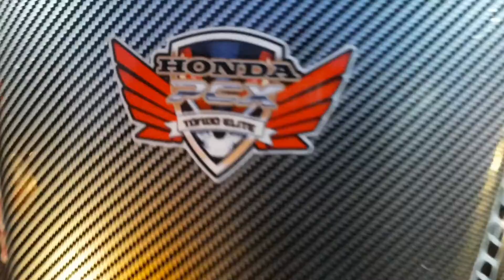200 pesos buff and carwash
sa raxabago tondo. meron 70 pesos carwash, my nakita akong motor na binabuff nung boy. so i ask  mag kano yung ganun.. sabi nya 200 pesos kasama wash ,, sabi ko gusto yung pwede mag salamin,. and yes amazed ako kasi sulit ... try nyo guys 200 pesos only